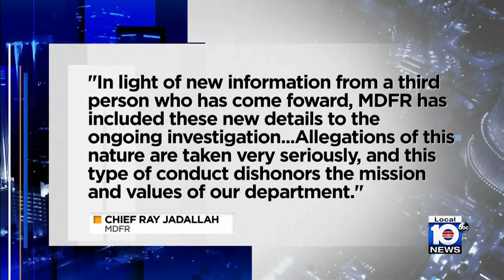Firefighter under investigation in Miami-Dade County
A Miami-Dade firefighter is under investigation over alleged predatorial behavior with more than one colleague.